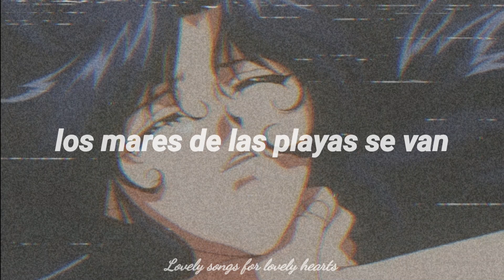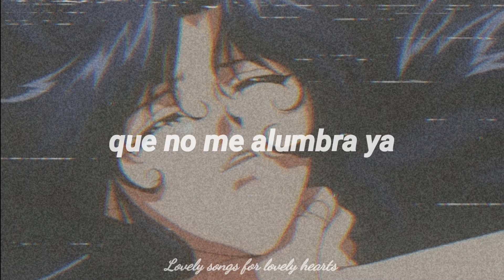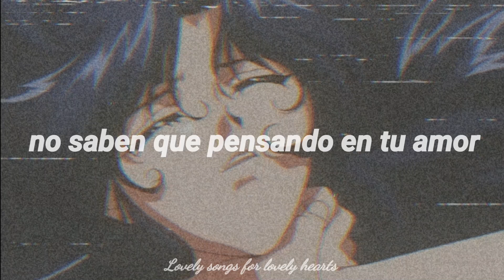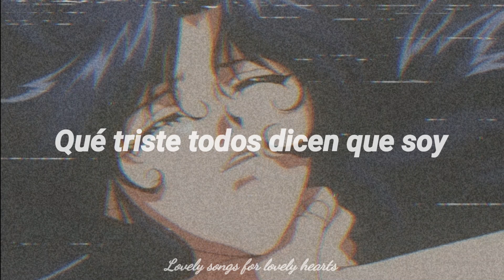JOSÉ JOSÉ // "El triste" (Letra)